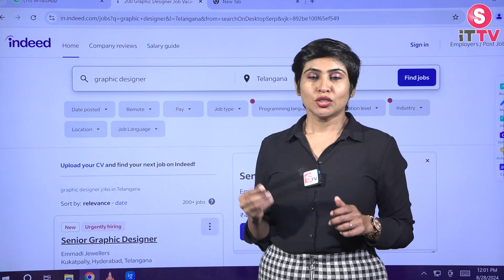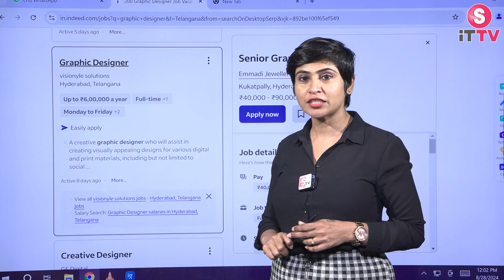Top 10 Graphic Designer Jobs in indeed | Hyderabad Fresher Jobs | Daily Job Updates | Suman iTTV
Welcome to Suman iTTV . We hope this channel can educate and help people around the world to learn the latest, fruitful . We appreciate all your support & will keep uploading great videos on a daily basis.